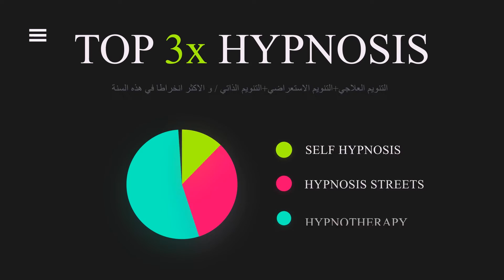مرضى يشعرون انهم مراقبون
اذا كنت منهم تواصل معنا بسرعة